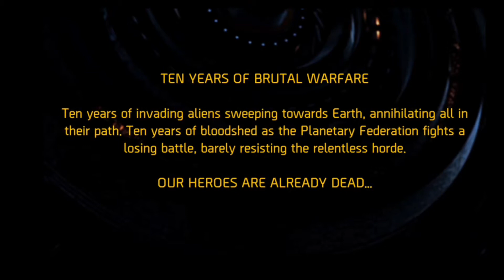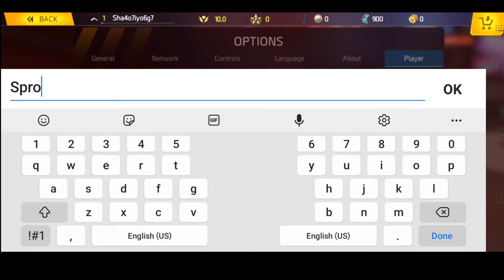Shadowgun Legends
About :- Lizard Spro is a YouTube Channel, where you will find gaming videos in Hindi.